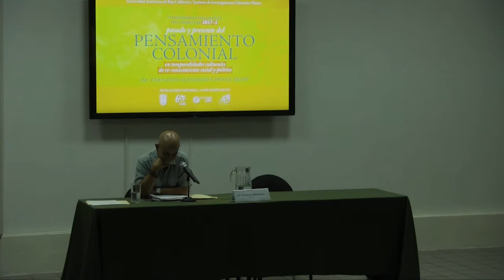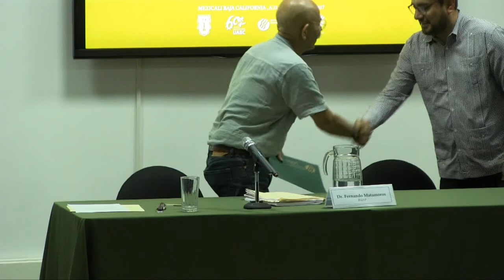Conferencia Dr. Fernando Matamoros Ponce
Conferencia Presente y pasado del Pensamiento Colonial en temporalidades culturales de re-conocimiento social y político, por el Dr. Fernando Matamoros Ponce

23 de agosto de 2017